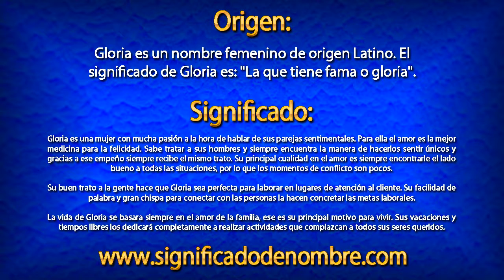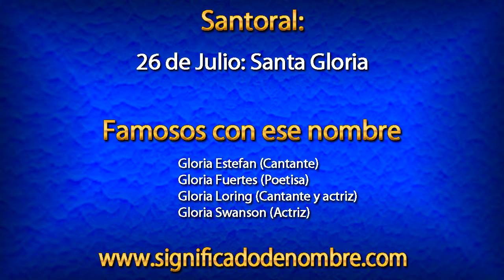Significado de Gloria | ¿Qué significa Gloria?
Significado de Gloria.

Gloria es un nombre femenino de origen Latino. El significado de Gloria es: "La que tiene fama o gloria".

Para ver más información sobre el nombre de Gloria, entra en el siguiente enlace: